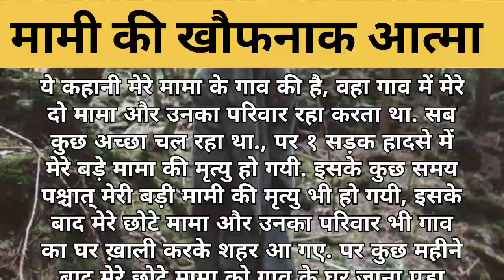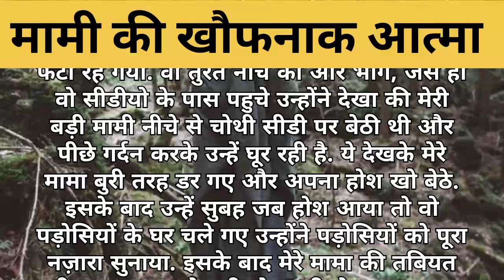Suvichar | Emotional Heart Touching Story | Hindi Kahaniyan | Motivational Story | Sacchi Kahani l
Suvichar | Emotional Heart Touching Story | Hindi Kahaniyan | Motivational Story | Sacchi Kahani l मामी की खौफनाक आत्मा